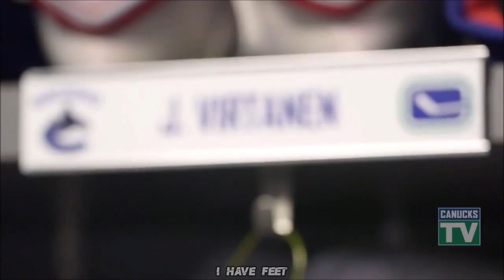Jake Virtanen Highlights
Jake Virtanen's best goals, hits, dekes and fights in his career with the Calgary Hitmen, the Vancouver Canucks and the 2014 Team Canada U20 world junior team.

Song: Train of Consequences by Megadeth